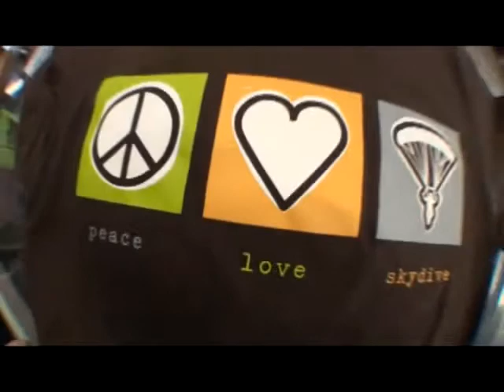Kendra's tandem jump at Skydive Hollister | the Bay Area's Dropzone for Tandem Skydiving!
Kendra took the plunge! Jump from a perfectly good airplane at Skydive Hollister, just south of San Jose! Serving the San Francisco Bay Area, Skydive Hollister is California's #1 Dropzone, providing tandem jumps for skydiving training for first timers, experienced jumpers, and everyone in between! or give us a call at 1-800-FUN-JUMP!